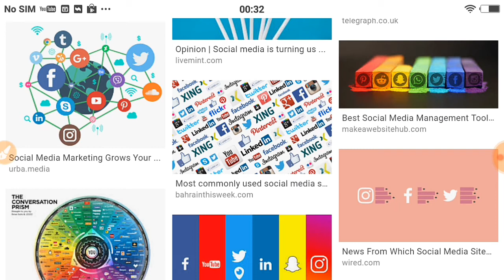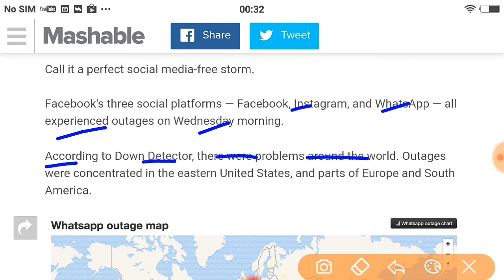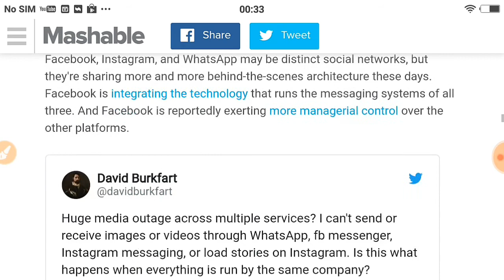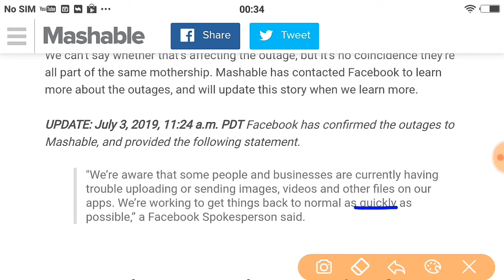Whatsapp Today's Problem | आ गई Officially समाधान | जानिए असली वजह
Whatsapp today news